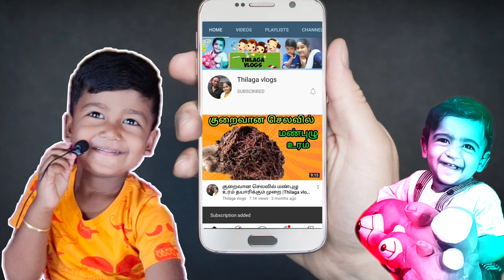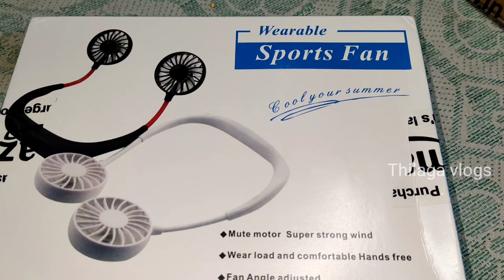Hands free Neck Sports Fan |Amazon Product |Thilaga vlogs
Hi guys

Neck Sports Fan :

Details

Colour : Multicolor
Brand :OMANZA
Material :Acrylonitrile Butadiene Styrene
Number of Speeds :3
Item Weight :180 Grams
Wattage :1.2 Watts

Features & details

[Longer Working Time]: Rechargeable neck fan, equipped with 1800mAh Lithium-Ion battery. 4.5-12 hours working time depends on different speeds.

[Upgraded Version of Innovative Design]: Portable neck in fan, built-in cotton, can be filled with perfume or essential oils by yourself, let you enjoy the fresh air. 360° rotating design, freely adjust wind direction, 3 adjustable speed level, simulate the natural wind to make you cool in the summer.

[Summer Ideal Gift]: 3 in 1 personal fan, can be hung on the neck. Also as a handheld fan and can be placed on the table as a desktop fan. As a travel fan and makeup fan, unique versatile design makes it perfect for lasting your makeup, keeping skin fresh or cooling after exercise. It is a must-have gift for children, students, and men/women, outdoor/sports/cooking/travel on holidays.

[Low Noise Design]: Made of Eco-friendly ABS and silicone. Unique seven fan blade design, makes the hands free neckband fan softer and more durable and quieter, less jittery. Perfect for offices, libraries, and classrooms. No bothers, it's easy to enjoy the coolness and fun of a mini personal fan.
[Portable USB Charging Port]: Portable Neckband fan, is suitable for power bank, power adapter, car charger, notebook/desktop computer, and other USB interfaces.